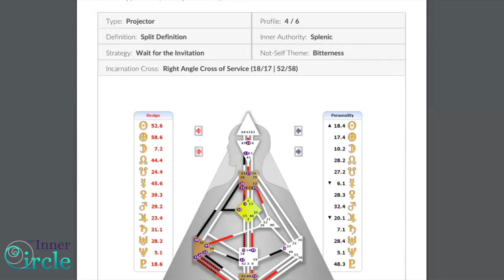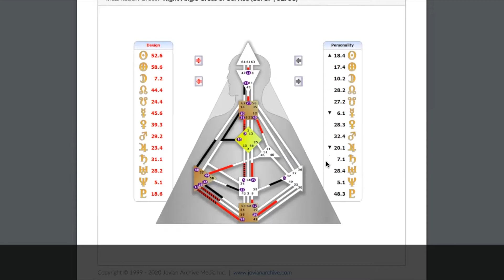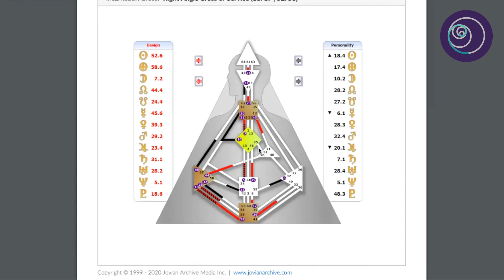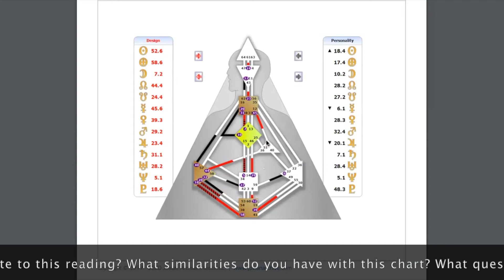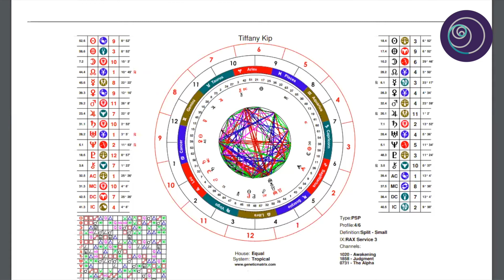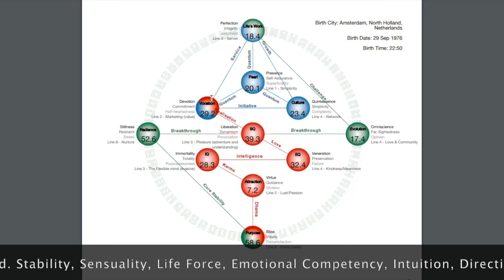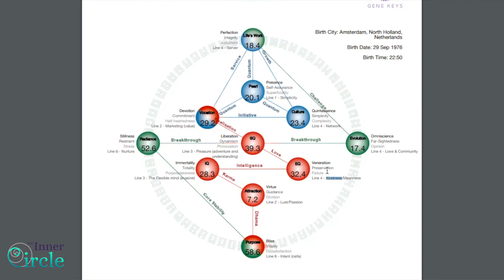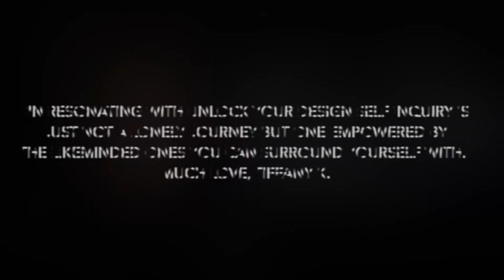4/6 SPLENIC PROJECTOR (PART 2)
4/6 Splenic Projector, Cross of Service
Part 2
In this video we go beyond the basics.